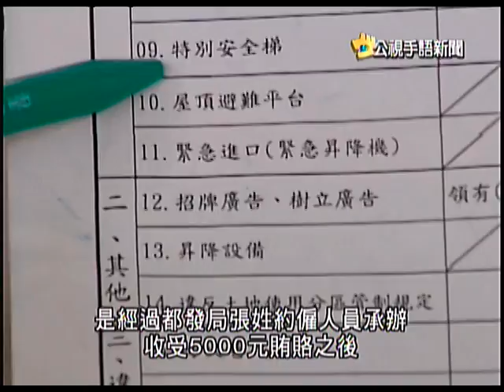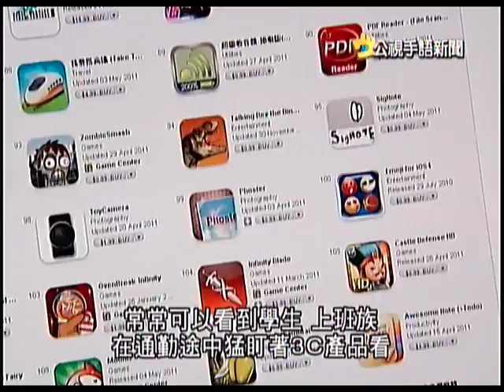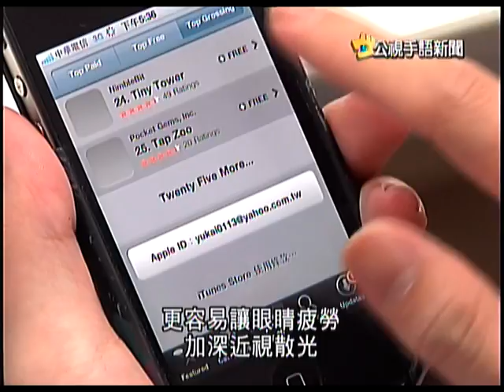2011-07-06 公視手語新聞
台中夜店大火9死12傷 業者.舞者求刑
迷平板電腦.智慧手機 小心近視加深
豆丁海馬現身八斗子 北海岸第一遭